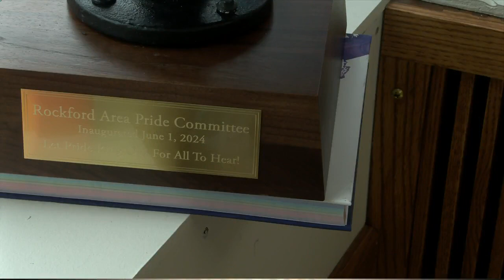LIAM Foundation plans Rockford's first official pride parade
The LGBTQ community foundation organizes a planning committee for the area's first Pride Parade.